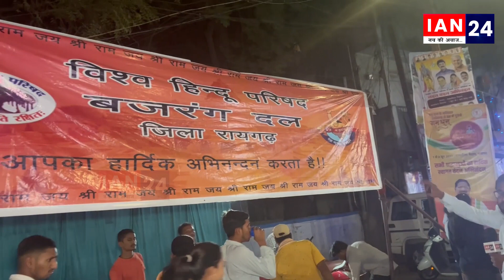कांग्रेस के रामायण महोत्सव में बजरंग दल ने पिलाया पानी, हो रहे खूब चर्चे | IAN24 News | Yogesh Yadav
IAN24 न्यूज चैनल का मकसद सनसनी फैलाना नहीं है। हमारा मुख्य उद‌देश्य समाज और सरकार के बीच के अंतर को कम करना है। पत्रकारिता से जो हमने सीखा जो समझा और गहन किया उसे ही वास्तविकता का रूप देने का हमारा प्रयास होगा। पब्लिक के हर मुद‌दे को प्राथमिकता से उठाकर उसे सत्ताधारी दल के सामने लाने के लिए हम प्रतिबद्ध हैं।  हर शक्ति स्त्रोत और सत्ता में बैठे लोगों से सवाल हम पूछेंगे। आम जनता से जुड़े सरोकार ही हमारा ध्येय हैं। आमजन की जो भी परेशानियां हमतक पहुंचेगी IAN24  उसे कवरेज करते हुए उसका समाधान करने की पूरी कोशिश करेगा |

We are committed to raise every issue of the public on priority and bring it before the ruling party. We will ask questions to every power source and people in power. Our aim is the concerns related to the general public. Whatever problems of the common people reach us, IAN24 will try its best to solve them by covering them.